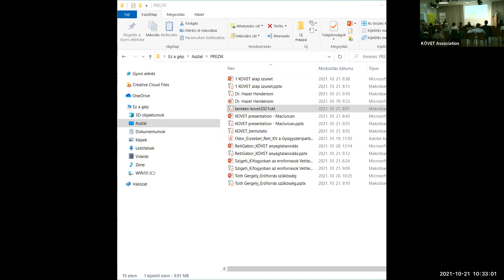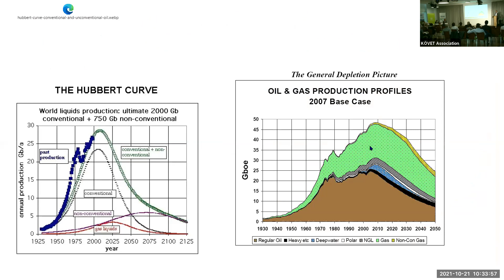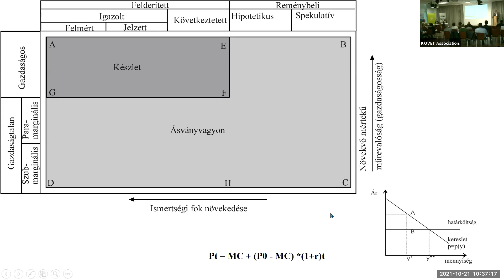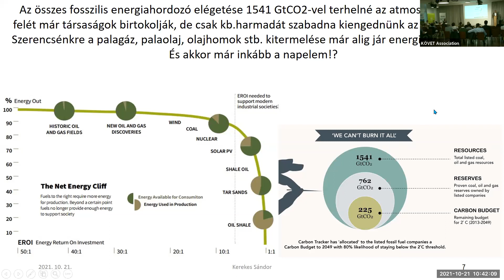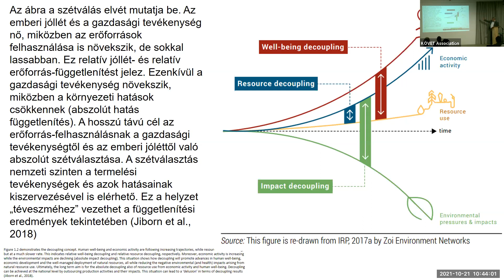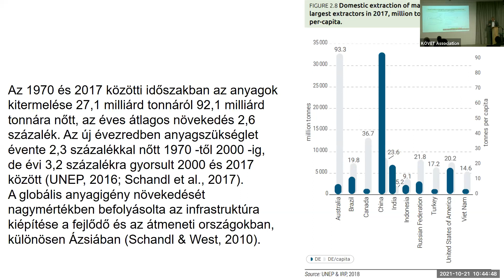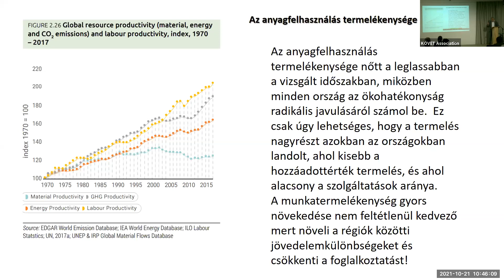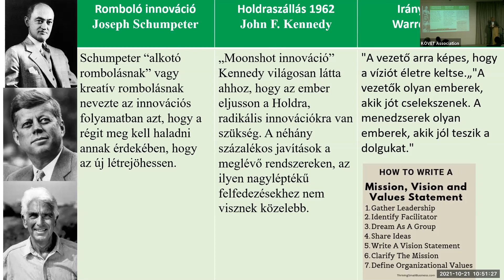Prof. Dr. Kerekes Sándor előadása a 26. KÖVET Konferencián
A 26. KÖVET Konferencia, a fenntarthatóságért elkötelezett vállalatok és tagvállalataink rangos szakmai találkozója.

A konferencia témája a "Globális anyagtalanodás?" volt. Hazai szakértők társaságában kerestük a választ a nyersanyag hiány által felvetett kérdésekre.

A nyersanyag szűkösség a járványhelyzet okozta átmeneti tünet vagy megatrend? Vége az expanziós gazdaságnak és a fogyasztói társadalomnak? A körforgásos gazdaság a Megoldás?